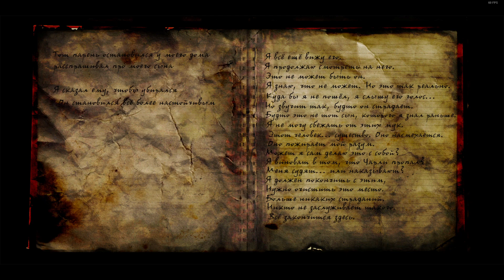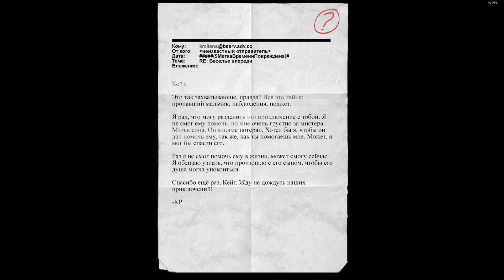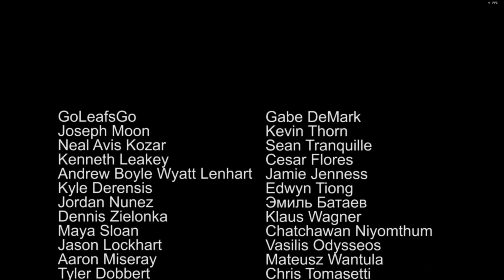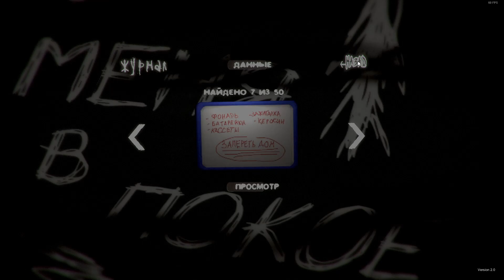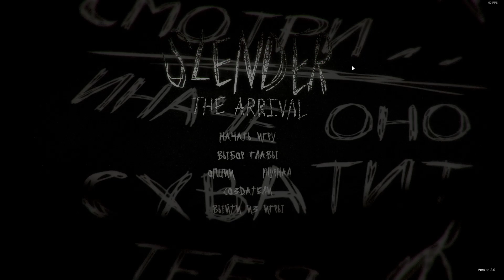Сногсшибательный финал | Slender: The Arrival [#4] | Глава 8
Всех с 5ым днём августа :)

В этой серии я продолжаю играть в Slender: The Arrival и допрохожу игру..?. Скоро, выйдет что-то еще...

Таймкоды:
0:00 - Вступление
0:32 - Глава 8. Прибытие
10:57 - Завершающая речь
11:28 - Конец